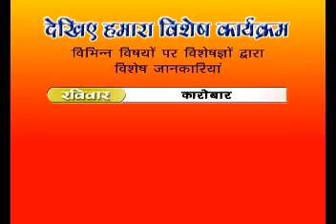TODAYS TOP NEWS 1